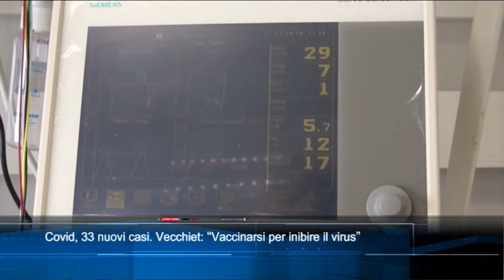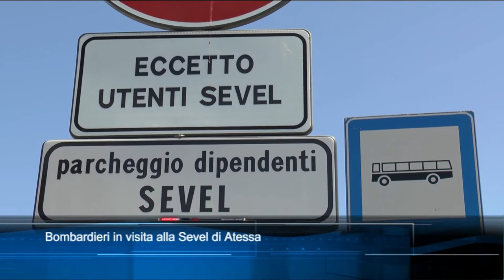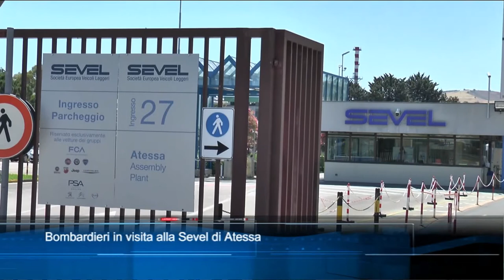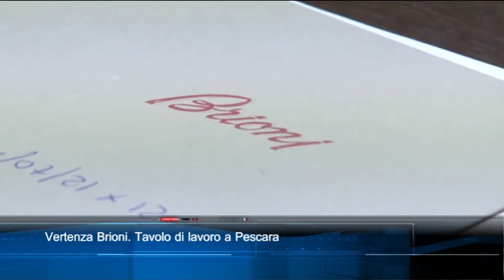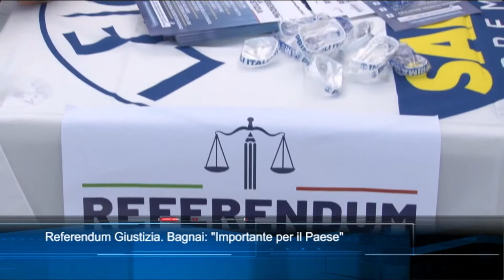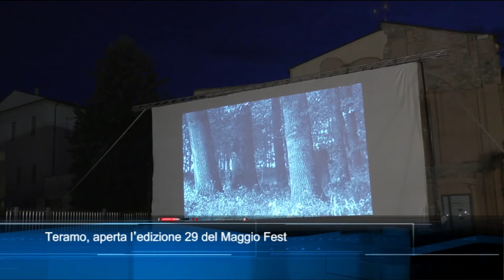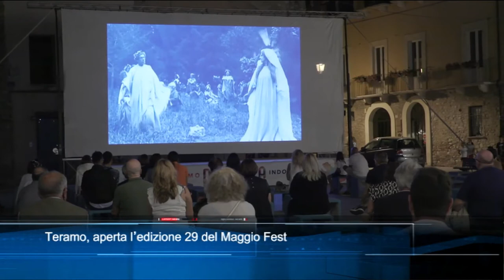TgSei edizione delle 19 di martedì 6 luglio 2021